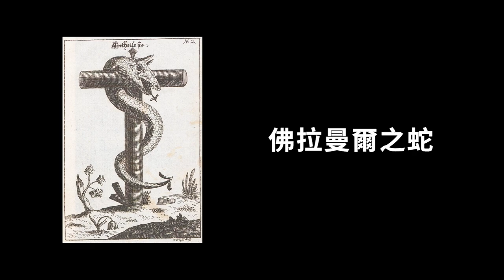醫療符號中常出現的這條神秘的蛇，到底是什麼？怪物與書生 - Episode 016：《蛇杖》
謹以此片感謝近期所有醫療相關人員做出的貢獻。

不包括你，WHO。

主持：方法、衣冠
製作：邱柏頷 @沒精神時光屋

特別感謝：Typepluto

本集素材版權列表：

約旦銅蛇裝置藝術：
攝影者：John Romano D'Orazio

蛇杖圖像：
原作者：CatherinMunro
後製：Rehua

阿斯克勒庇厄斯雕像：
展館：Museum of Epidaurus Theatre
攝影者：Michael F. Mehnert

脊椎圖像：
出典：《人體解剖學教本》 （Atlas and Text-book of Human Anatomy），1909
作者：Dr. Johannes Sobotta

毒蛇影像素材：
由 Anatwell-Group 於 Pixabay 提供

希波克拉底版畫：
作者：Peter Paul Rubens，1638

麥地那線蟲照：
由美國疾病管制與預防中心於公共醫療圖書館提供

如有疏漏在此致歉，並請立即向我們反應。